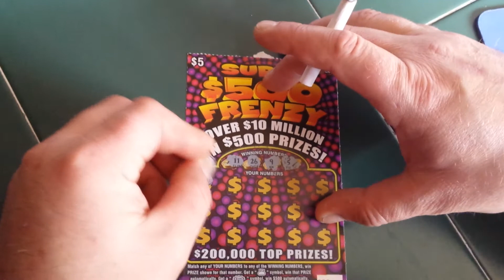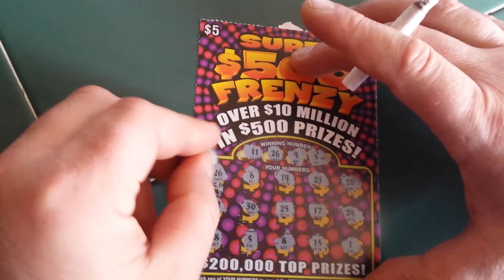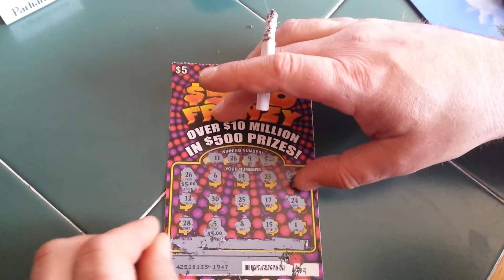SUPER $500 FRENZY ONE TICKET TWO WINS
ILLINOIS STATE LOTTERY $5 SCRATCH TICKET